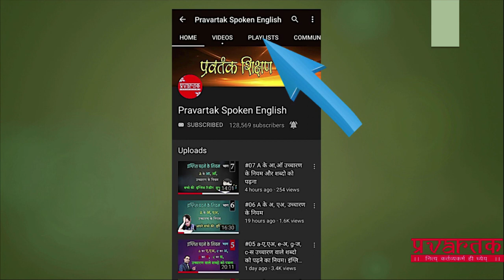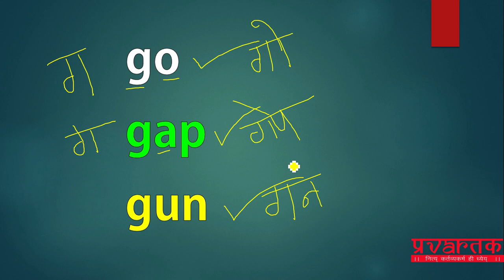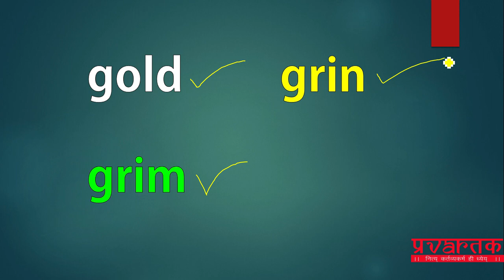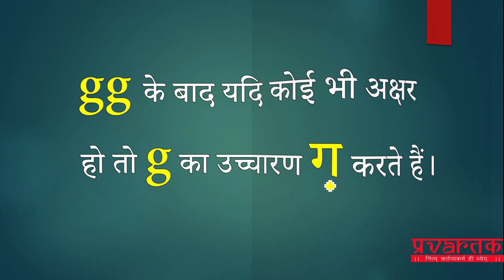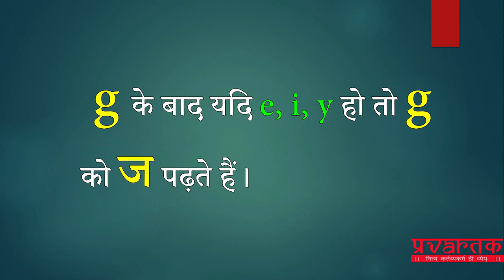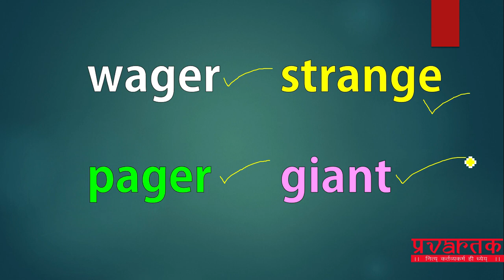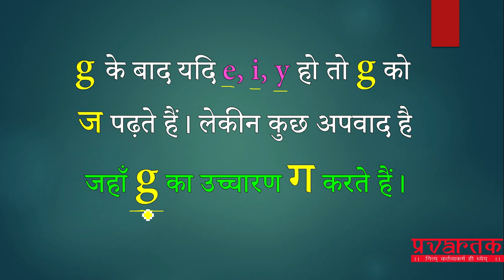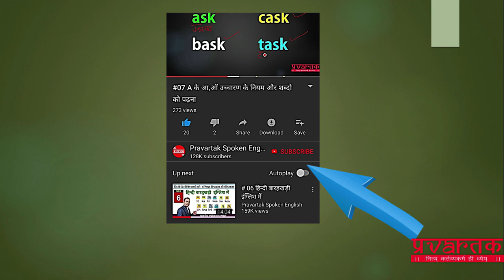026 G g - ज , ग उच्चारण के नियम और प्रेक्टिस